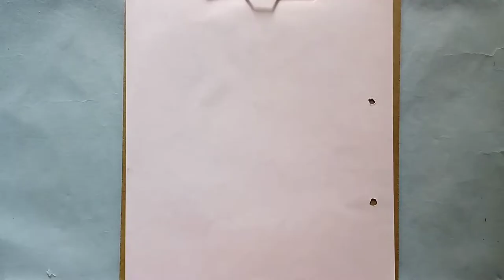How to draw a girl with ponytail hairstyle/ pencil drawing / (very easy face drawing artartist1m )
Hello guys

beautiful girl drawing, pencil sketch drawing sketch drawing Face Drawing
pencil drawing images girl drawing
 Drawing pencil sketching
sketch of a girl
how to draw sketch pencil art drawing sketch
sketch drawing with pencil drawing for girls
 drawing of girl
girls drawing
 drawing, how to draw a girldrawing girl